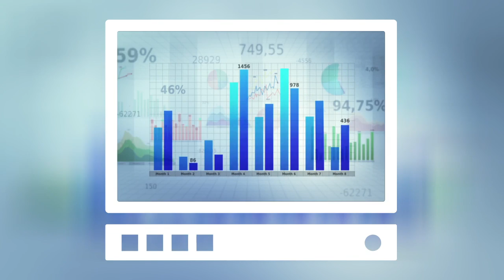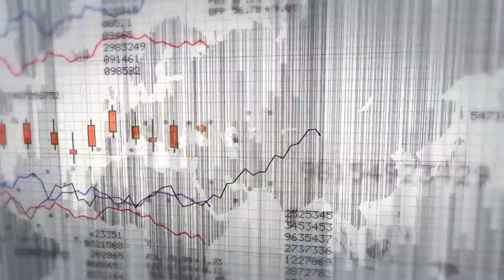How much is a microgrid worth to your city?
Economic Losses Exceed $70 Billion During Superstorm Sandy.
A microgrid solution can make the difference. Safe and secure we can
"Amp Up Your Power"! More reliable, less costly, and cleaner energy is achievable now with solutions from HitachiInsightGroup.com/microgrids!